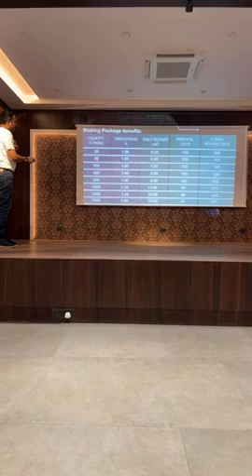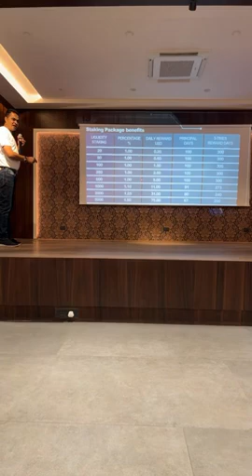block chain academy training in Bangalore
global block aura cryptocurrency training academy
new launch 👌